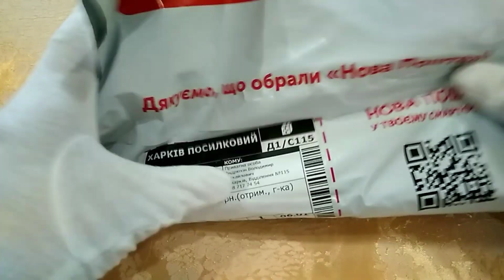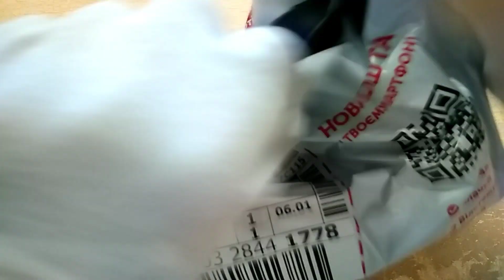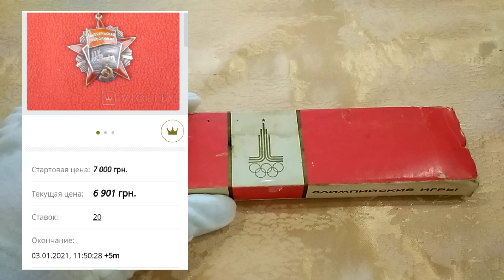Распаковка лота Орден Октябрьской революции с Виолити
Приветствую всех на канале Ckorpion TV!
Сегодня предлагаю Вашему вниманию распаковку выигранного мной лота с Виолити

Орден Октябрьской Революции учрежден Указом Президиума Верховного Совета СССР от 31 октября 1967 года в ознаменование 50-летия Великой Октябрьской социалистической революции.
Орден Октябрьской Революции представляет собой позолоченную, покрытую красной эмалью пятиконечную звезду на фоне серебряного лучистого пятиугольника. В верхней части пятиконечной эмалевой звезды изображено знамя, покрытое красной эмалью, с надписью в две строки “ОКТЯБРЬСКАЯ РЕВОЛЮЦИЯ”. В центре звезды расположен серебряный пятиугольник с изображением крейсера “Аврора”. Пятиугольник оксидирован разными тонами. В нижней части ордена помещены накладные серп и молот.

Орден изготовлен из серебра. Накладные серп и молот, расположенные в нижней части ордена, изготовлены из золото-серебро-палладиево-медного сплава ЗлСрПдМ-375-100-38. В серпе и молоте содержания чистого золота - 0,187+0,07 грам, чистого серебра - 0,05+0,02 грам, палладия - 0,019+0,02 грам. Во всем ордене целиком (на 18 сентября 1975 года) серебряного содержания 27,49±1,447 г, золотого содержания - 0,21 г. Общий вес ордена - 31,0±1,9 г.
Размер ордена между противолежащими вершинами эмалевой звезды - 43 мм. Расстояние от центра до вершины любого из лучей звезды – 22 мм.
Орден при помощи ушка и кольца соединен с пятиугольной колодкой, покрытой шелковой муаровой лентой красного цвета шириной 24 мм. Посередине ленты пять тонких продольных голубых полосок.

Вариант 2. Выпускался с 1974 года до момента распада Советского Союза в 1991 году. На реверсе пять заклепок. Три заклепки, удерживающие пятиугольник с “Авророй”, расположены аналогично предыдущему варианту. Однако серп и молот удерживается двумя заклепками. Две эти заклепки расположены горизонтально на расстоянии 6 мм друг от друга у нижнего края ордена, на 6 мм ниже и по сторонам от третьей заклепки на 6 часов. Минимальный известный номер ордена – 58505, максимальный – 111289